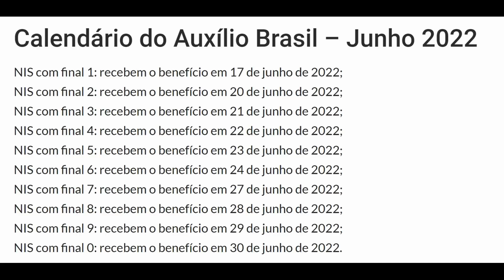VALOR DO AUXÍLIO BRASIL JUNHO 2022 - CALENDÁRIO AUXÍLIO BRASIL JUNHO 2022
Calendário do auxílio brasil 2022 atualizado Junho, valor do auxílio brasil junho 2022, tabela do auxílio brasil 2022, qual é o valor do auxílio brasil.